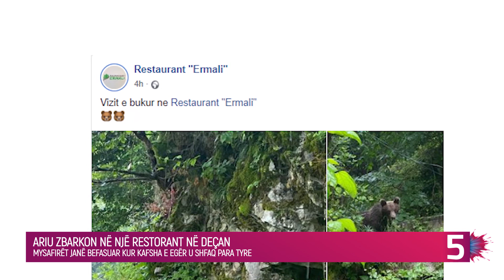Dalin pamjet e ariut në Deçan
Shfaqja e ariu në zonat malore në Kosovë është bërë e natyrshme.

Kësaj radhe ariu ka zbarkuar në oborrin e një restoranti në Deçan.

Mysafirët janë befasuar kur kafsha e egër u shfaq para tyre.

E qetë dhe e uritur, ariu vazhdoi rrugëtimin e tij në fshatin Hulaj të Deçanit.

Perndryshe pamjet e bukura jane publikuar ne llogarine e Facebookut te Restorant 'Ermali'